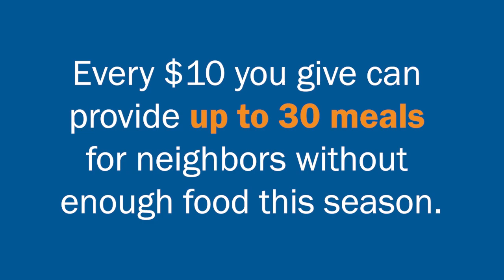Join a Tradition Worth Sharing with a Gift to Greater Lansing Food Bank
Food is often part of those special traditions that bind us together during the holidays. But when you don’t have the basic foods you need to thrive, making the holidays special can feel impossible.

Start or continue your tradition worth sharing with a gift to Greater Lansing Food Bank (GLFB) today. Just $10 can provide up to 30 meals for neighbors in need this season -- consider making your gift monthly and transform 30 meals a month into 360 over the year!